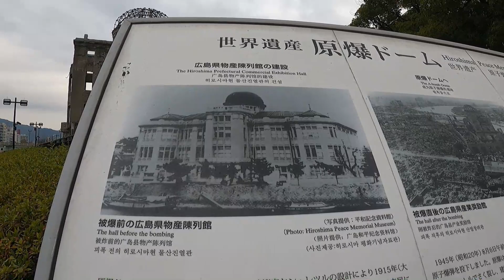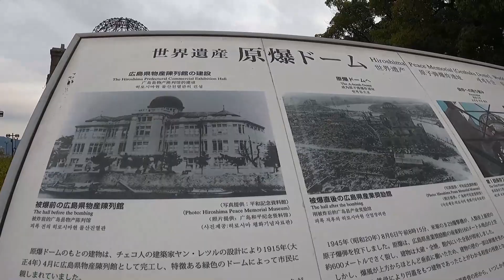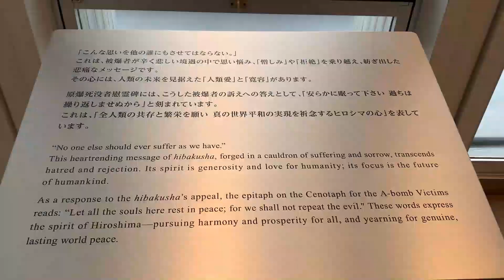【Hiroshima】原爆ドーム 平和記念資料館（2021 年末広島②）【Atomic bomb dome】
旅先でレンタサイクルは初めてでしたが、
街並みも見られるし電車や車移動よりも地理や街並みが分かって
楽しいなと思いました。

ずっと行きたいと思っていた広島。
原爆当事者じゃない自分がどんな事を言っても違う気がして
今まで動画で「ナレーションはつけない」と思っていたのですが
今回、読むことにしました。
（富士山ぐるっと一周してみたでも、なーんちゃって、なやつを読んでいますが…）

0:00　ホテルから出発（Depart from the hotel）
4:12　原爆ドーム解説ナレーション（narration）

〇広島市シェアサイクルぴーすくる（Share cycle）

ご利用前にアプリをダウンロードして登録しておくことをオススメします。
使用時に登録でも大丈夫ですが、アプリから自転車の在庫状況が確認できます。
1日券をコンビニで購入することも出来るようですが、
これがあればアプリなしで使えるのかはわかりません～。

〇今回出て来た場所

広島平和都市記念碑（Cenotaph for the Atomic Bomb Victims）

広島平和記念資料館（Hiroshima Peace Memorial Museum）